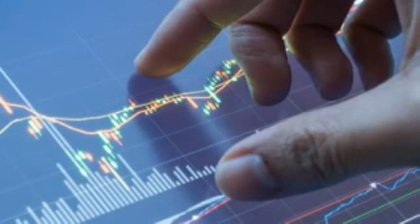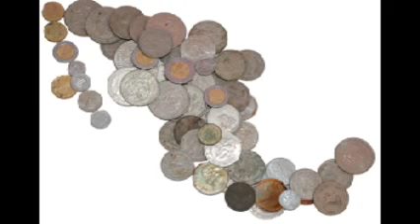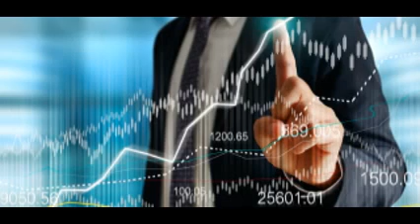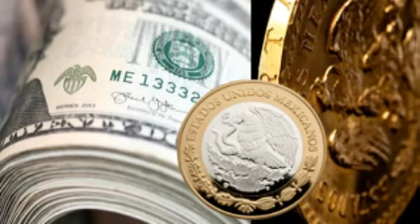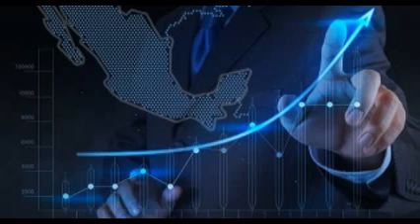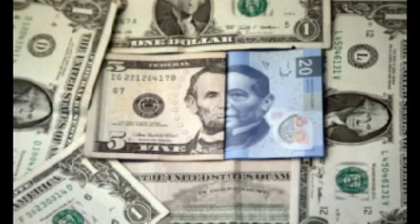Se puede mandar una señal pésima, marcar el inicio de un sexenio...: Juan Musi